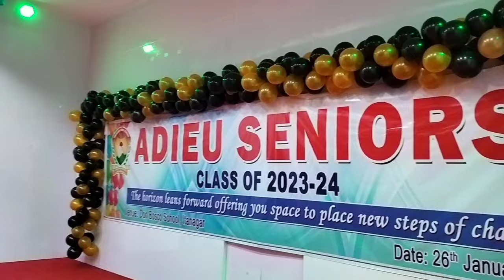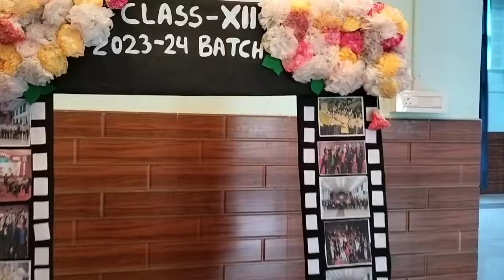Official farewell from Don Bosco school itanagar ||First Ever happened 😱 . Sunder ladkiyan roya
Officially giving farewell to beloved seniors .  I pray may. They will always be happy and be a successful person in life .
.. we miss them